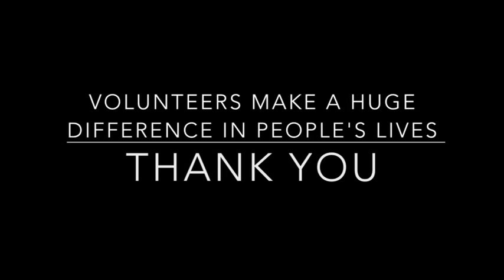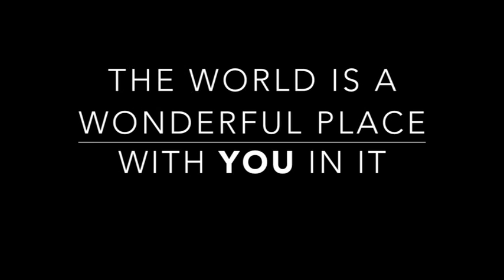2015 National Volunteer Week 'Thank You'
We wanted to say thank you to our volunteers with a video - we believe the world is a wonderful place with YOU in it.

We especially love this video because it was made by one of our volunteers. Thanks Shaz!